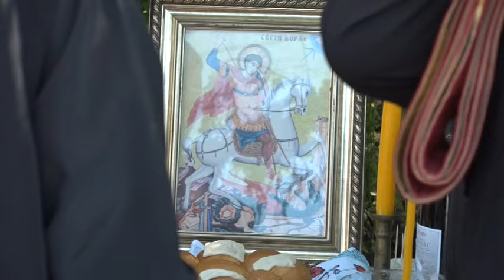Romi u Aranđelovcu danas slave Đurđevdan